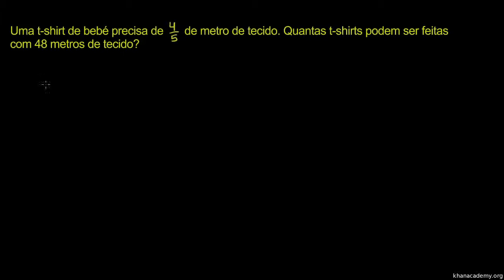Divisão de frações - problema - Khan Academy em português (5º ano)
Vídeo original: How many t-shirts can I make?